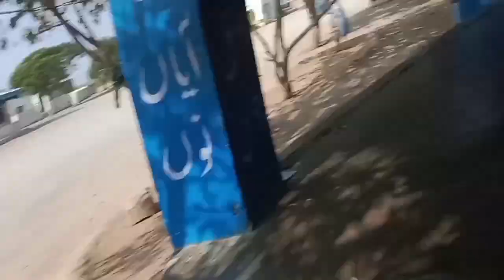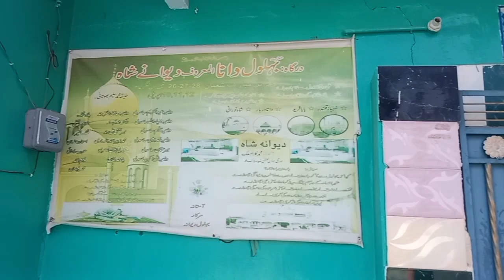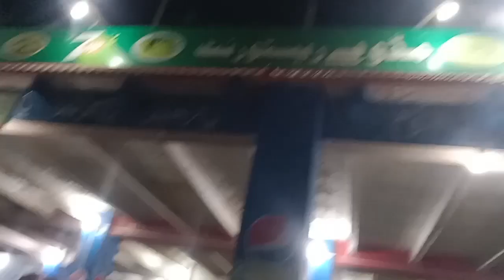Karachi to Norani || A Journey Through Pakistan's Hidden Paradise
Krachi to Norani
Hidden paredise
Unbleavable place in the world
Norani Mazar
Beautiful pakistan
shah noorani balochistan
noorani sarkar
noorani peer
Noorani dargah

Norani Mazar, also known as the Shrine of Norani, is a sacred site located in [insert location if available]. It is a place of pilgrimage and reverence for many followers, attracting visitors seeking spiritual solace, blessings, and guidance. The architecture and surroundings of Norani Mazar often reflect the cultural and religious significance imbued within its walls. In this holy sanctuary, devotees gather to pay their respects, offer prayers, and seek the blessings of the revered figure associated with the shrine. The atmosphere at Norani Mazar is usually tranquil and contemplative, providing a sense of peace and serenity to those who visit. Overall, Norani Mazar stands as a symbol of faith and devotion, inviting individuals to connect with their spirituality and find solace in its sacred ambiance.

In this video we'll guide you to the exact location to the
shah noorani shrine..
History..
Historian Mir Ali Sher Qaune Thattvi writes that
Noorani traveled from Thatta to an area of present
Balochistan in or about 1449 AD. This was during
ok the realm of Jam Nizamuddin I| Samo, a ruler of
Samma dynasty of Sindh. Noorani lived at present
Lahoot La Makan vale. The believers relate Noorani
to the fourth Caliph Ali. It is believed that Caliph Ali
fought with Gokal demon or Dev. After defeating devil,
the caliph locked up the demon in a cave and closed
the opening or entry of cave with mount. [3]